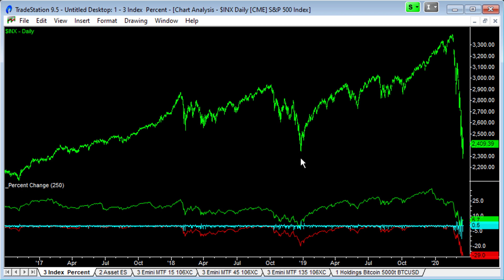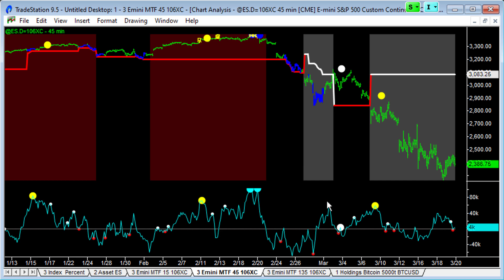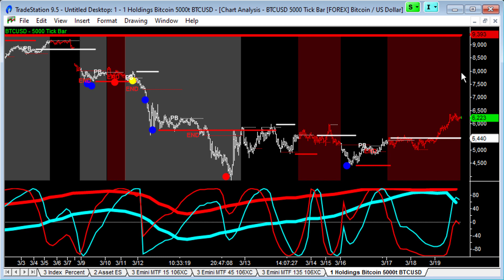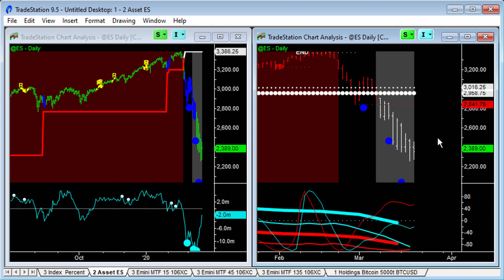Is Everyone on One Side of the Boat (Emini) - 19Mar20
"When everyone rushes to one side of the boat, head to the other side to avoid getting soaked." So many exhaustion patterns popping up on my charts today - it certainly seems like peak emotion, peak panic and peak positioning. We haven't got Exhaustion Selling on my 15 minute chart - which will be an important signal. But maybe we'll get Short Covering and an Exhaustion Buying signal first. We'll see - and I'm watching the 2,470 level on the Emini carefully.